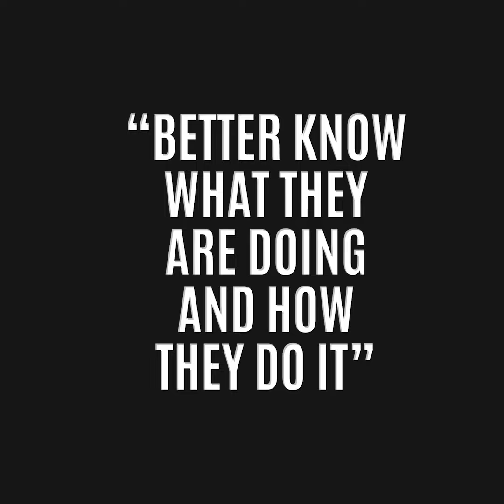Transformational Understanding of Accounting by Prof. John Michael Angelo "Jman" Lopo